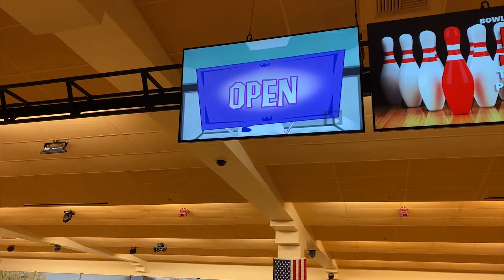Bowling with Dominic. Family Bowling Party after a long break!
Hey kids! Guess what?! I went bowling! It has been so long so I almost forgot how to do it!

Unfortunately, I didn't win but I had SO MUCH FUN! Do you bowl?